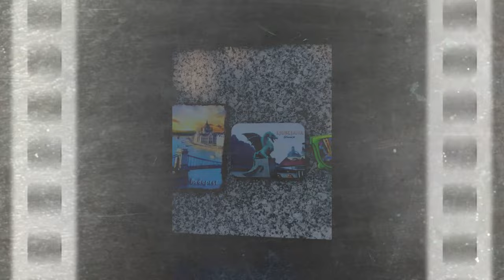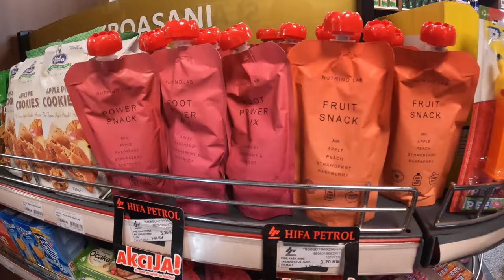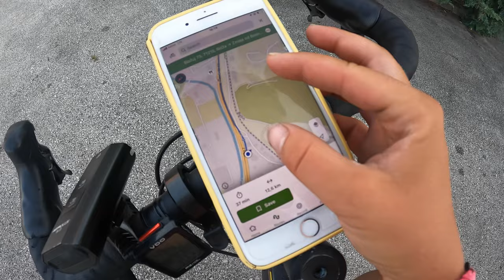Pavojingas įvažiavimas dviračiu į Sarajevą | Bosnija ir Hercegovina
Sveiki,

vlogeliai iš Balkanų tęsiasi toliau. :)

Swedbank:
Erika Andrilionytė
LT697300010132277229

Paysera:
Erika Andrilionytė
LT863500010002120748